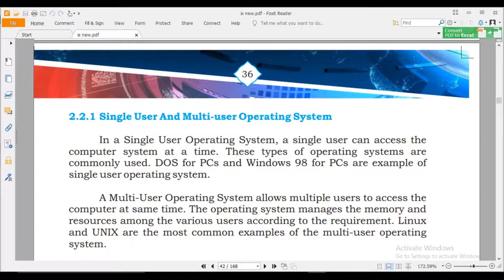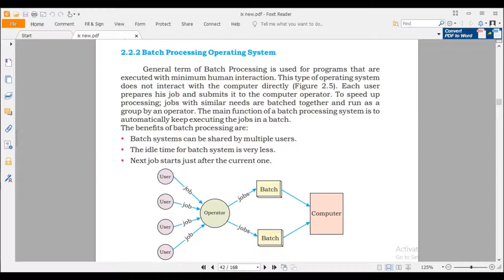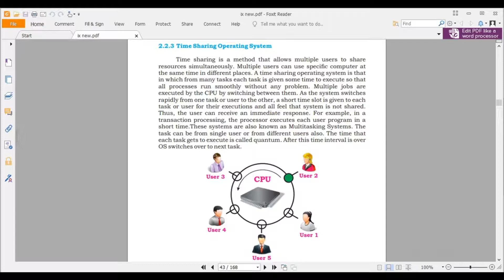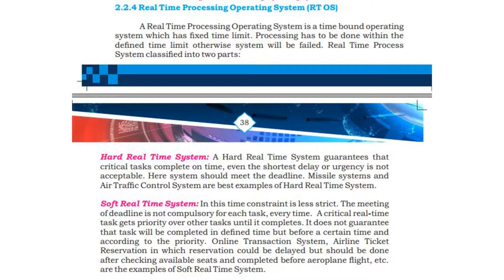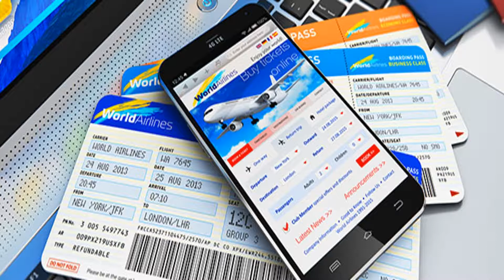Types Of Operating System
This video explains the four basic types of operating system.